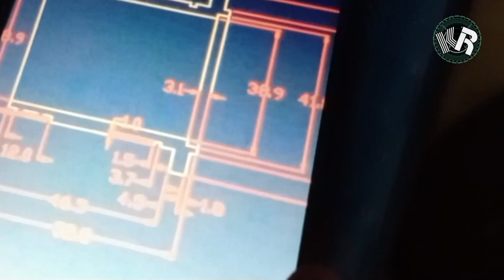Proses Pembuatan Flange Connector EIA 1-5/8" Dengan Mesin Bubut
Berikut ini disajikan video proses Pembuatan  Flange Connector EIA 1-5/8" Dengan Mesin Bubut, Cara pembuatan EIA Flange Connector 1-5/8" untuk sambungan feeder cable Pemancar Tv Broadcasting.